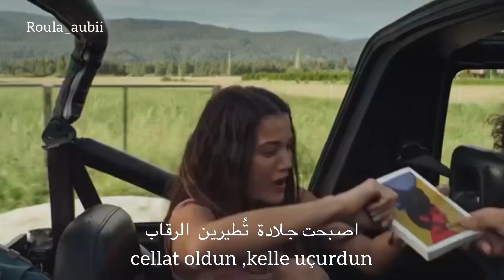اغنية ( cambaz ) من فلم قيامة حب ( aşkın kiyameti ) مترجمة مع الكلمات